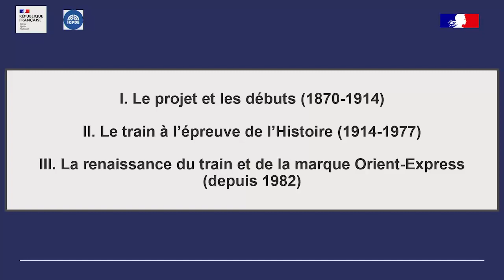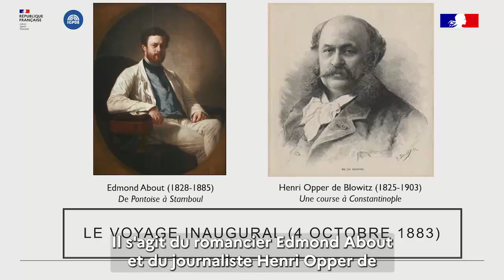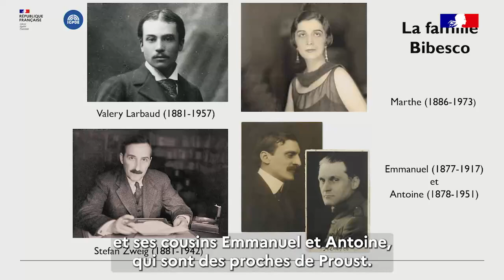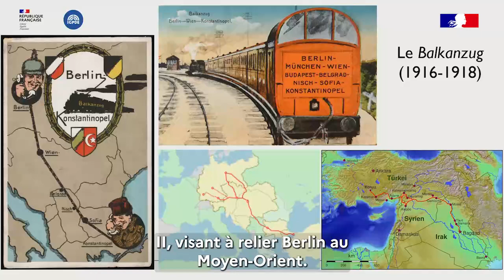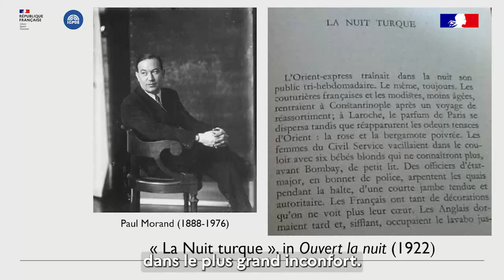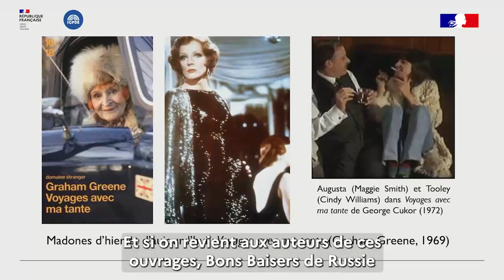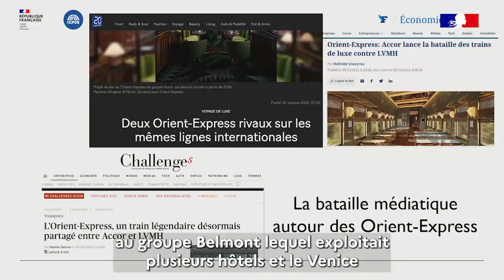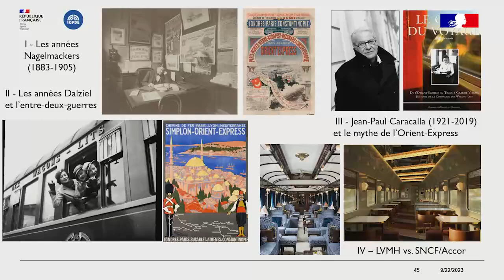L’Orient-Express. Le projet, l’histoire, la marque.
par Blanche El Gammal, agrégée de Lettres classiques, docteur en Littérature comparée des Universités de Strasbourg et de Bruxelles, enseignante dans le secondaire et chargée de cours à l’Université de Paris-Nanterre.

L’Orient-Express, lancé en 1883, connaît un succès immédiat, pour deux raisons au moins : il est à la fois le premier train de luxe et le premier train international européen. Conçu et perçu comme un hôtel sur rail, il est pour ses passagers une sorte de tapis magique reliant Paris à Constantinople en un peu moins de trois jours.

L’histoire du train le plus connu au monde n’en est pas pour autant simple et paisible et cette conférence permettra de revenir :

- tout d’abord sur l’ambitieux projet de son créateur, l’ingénieur liégeois Georges Nagelmackers, mais aussi sur les acteurs et les promoteurs de l’entreprise, ainsi que la clientèle et le parcours du train,

- puis sur les maintes évolutions et vicissitudes après la Première puis la Seconde Guerre mondiale, jusqu’à sa disparition en 1977,

- et enfin, sur les projets de résurrection du train qui ne manquent pas à partir des années 1980 et dont il est d’ailleurs plus que jamais question aujourd’hui.